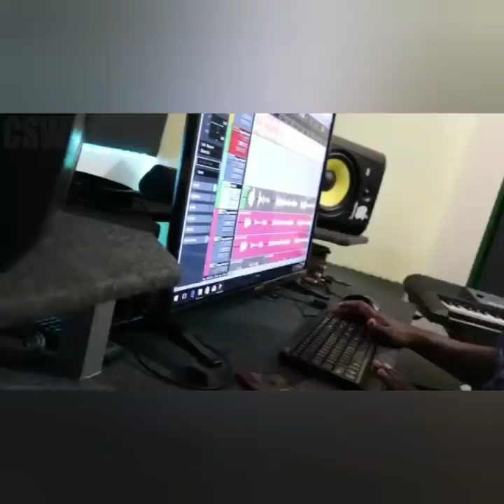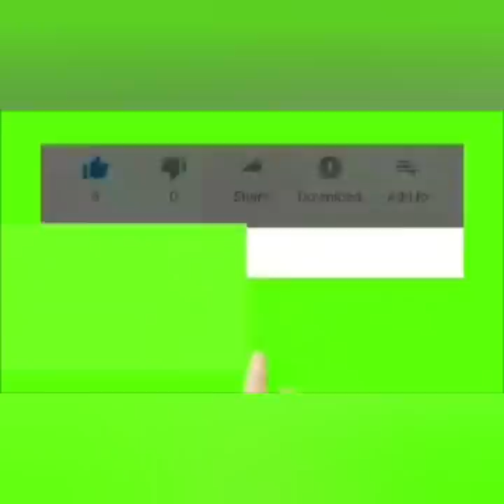Natalie Dawkins, Missing Clarendon Teacher FOUND D3AD!!! (JAH KNO STAR) *When Will This End?*